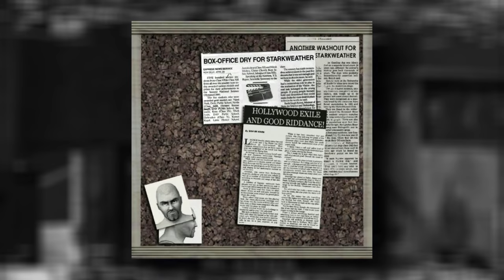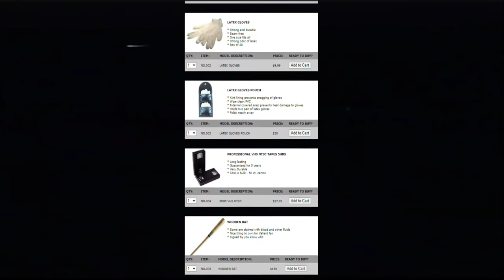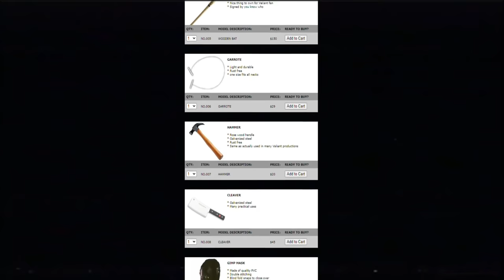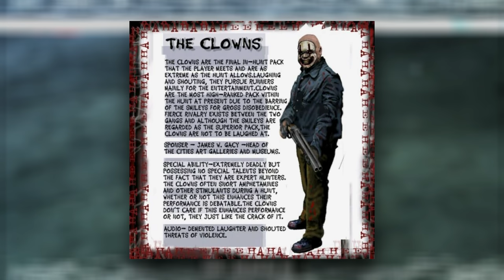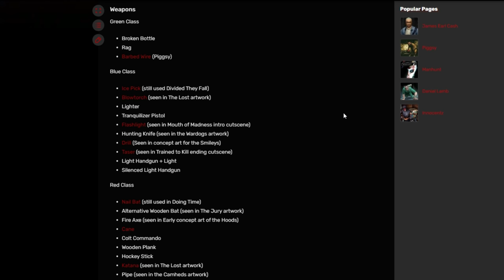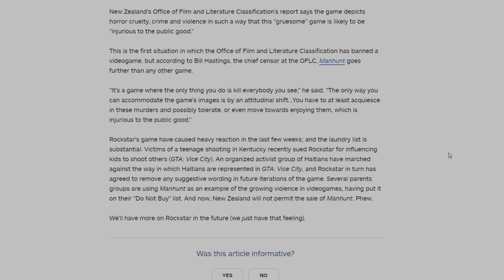Manhunt - A Bizarre and Disturbing Masterpiece!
An in depth look at the highly controversial, gruesome, disturbing and quite unique title from Rockstar Games.

In this video you will learn everything about this dark and twisted tale from Carcer City.  Meet all of the crazy gangs and insane characters. Find out about the Beta version and what content was cut from the game. Let's see why this game was so controversial and if there's any chance of a Manhunt 3. All that and more, hope you enjoy!

WARNING: Contains spoilers and scenes of video game violence that some viewers may find disturbing.

Chapters:
00:00 - Intro
01:39 - Part One
13:35 - Part Two
16:28 - Part Three
20:01 - Epilogue